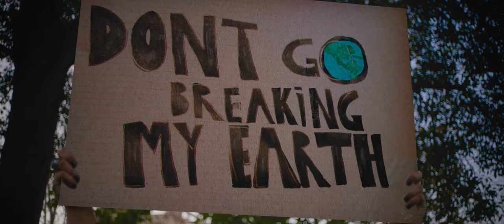Saving Earth | AGeditchallenge | Documentary Film Trailer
This is my submission to the ' Artgrid Edit Challenge' competition.
This was great fun!